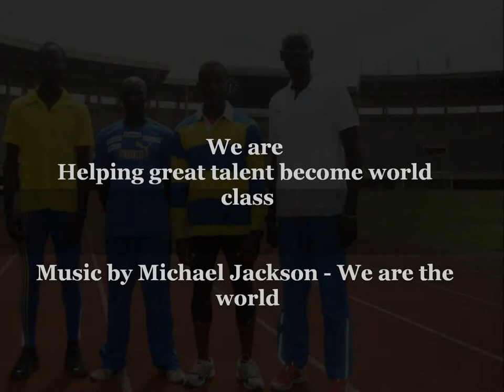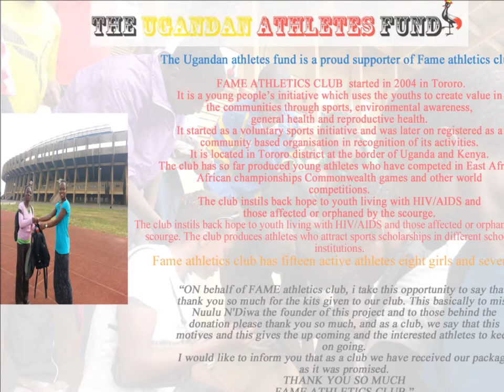The Ugandan Athletes Fund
The Ugandan Athletes Fund is a not for profit and non-governmental organization devoted solely to raising funds and awareness of young Ugandan athletes. We provide our athletes with the opportunity to focus on success instead of focusing on unnecessary financial hurdles. Donations go directly to Ugandan athletes so they can afford proper nutrition, better equipment, coaching, travel to competitions and training camps, and basic living expenses.

The Ugandan Athletes Fund - Helping great talent become world class